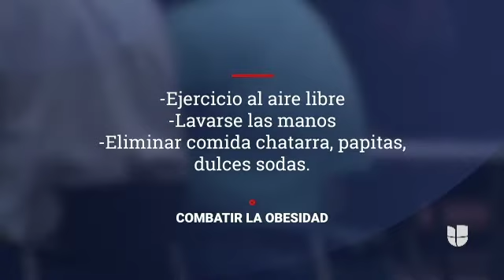Obesidad, La otra pandemia mundial.